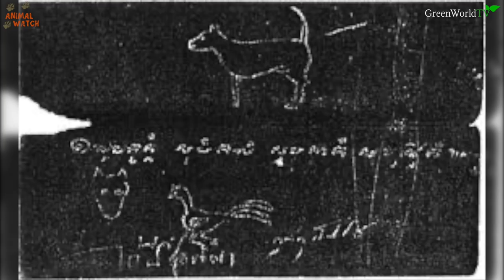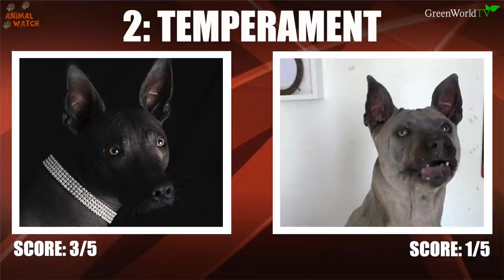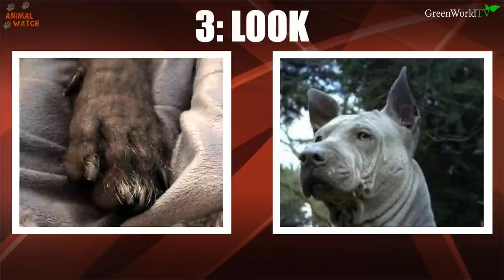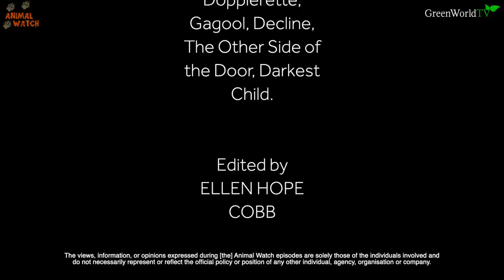XOLO Vs THAI RIDGEBACK - Who is the Weirdest?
There is WEIRD and then there is REALLY WEIRD! Two breeds that have caught the world's attention is the esoteric XOLO or Xoloitzcuintli, a statuesque breed from Mexico which resembles the God Anubis or the mystical fable of the hairless Chupucabra, a legendary creature in the folklore of parts of the Americas, a vampire dog-like creature reported to have been seen on several occasions. Then there is the Thai Ridgeback, a muscular and wrinkly dog with a piercing stare and a dominant disposition resembling zombie dogs of films such as Resident Evil. Today Animal Watch reintroduces both these popular breeds and asks the question: Which one is the Weirdest? You decide.

and